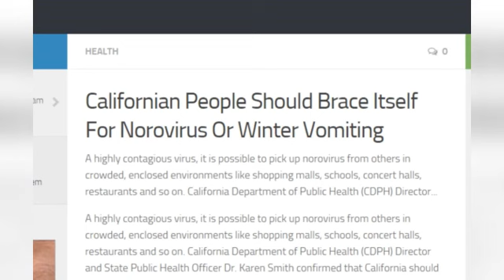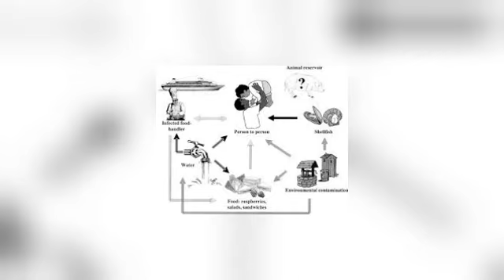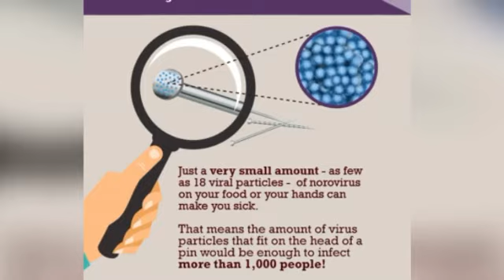Boston Chipotle where 136 sickened with norovirus reopens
t is the most common cause of gastroenteritis in the U.S. and is responsible for approximately 20 million illnesses each year, with between 570 and 800 deaths reported annually